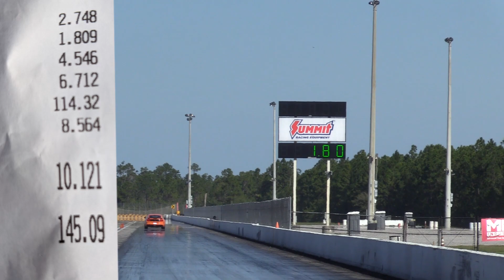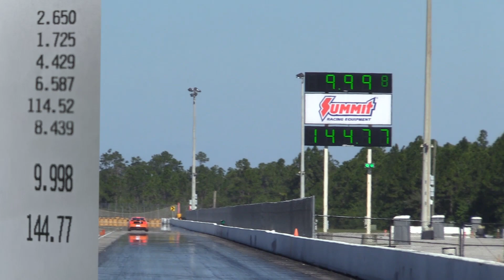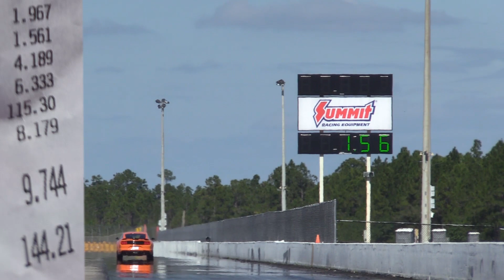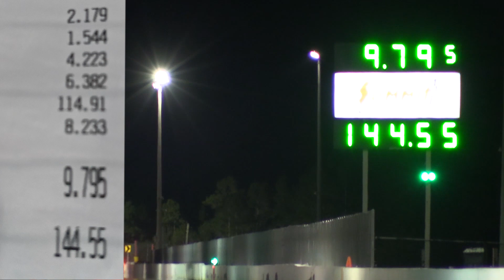2020 Shelby GT500 Goes 9.70@144!!! - Palm Beach Dyno Tuned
The 2020 Shelby GT500 continues to impress! After some fine tuning, Lee Dennis' GT500 clicked off an impressive 9.70@144 at full weight with an impressive 1.54 60 ft time. We fell there is a lot more left on the table with this platform but are THRILLED with these early results! Watch the video to follow the road to 9.7s

Lee's car features the following:

Griptec 2.5" pulley
Lethal Performance Track Exhaust
Injector Dynamics ID1050x Injectors
K2 Air Filter
Pump E85